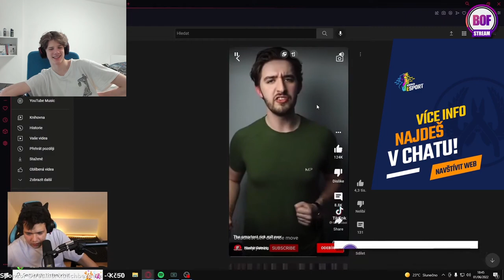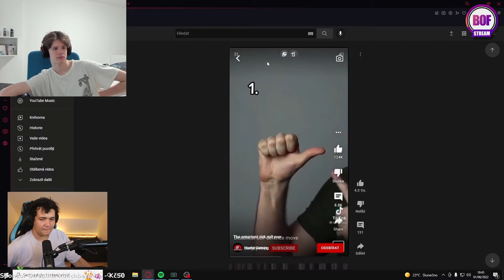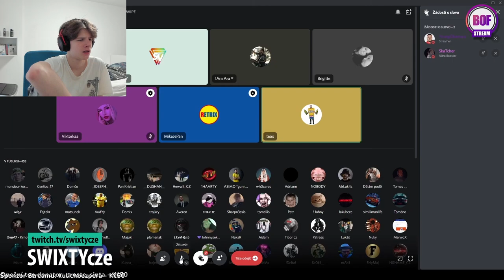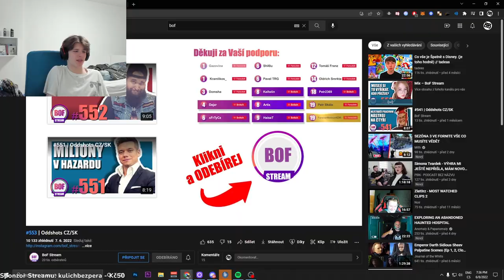BOOSTBEND REAGUJE NA KLIPY Z TWITCHE !!